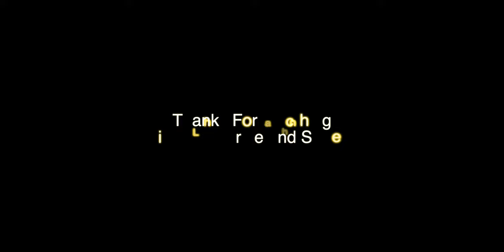Angel themed Studio Portrait session | BTS DJI Pocket 2 | Images Canon EOS R5.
I recently did an in studio session, testing out some new props, specifically prop wings, clouds and a blue and white canvas painted backdrop.
BTS was shot with the DJI Pocket 2. Photos were shot with the Canon EOS R5 and the RF 24-70mm F/2.8L .

Modifiers

Glow EZ Lock 12x56" Quick Strip Soft-box
Impact 20"" Beauty Dish Reflector Kit
Meking 16x20 inches Lighting Gels
Godox AD-R6 Reflector Approx 7"
C Stand with Boom Arm-Photography Light Stand

Flashes
Godox AD600BM Bowens Mount 600Ws
Godox MS300- Compact 300W Studio Flash
Godox QT600IIIM Quicker Studio Flash,600WS

Camera Equipment

Main Camera
EOS R5
RF 24-70mm F/2.8L
RF 70-200mm F/2.8L
RF 50mm F/1.2

BTS CAMERA
DJI Pocket 2

Props

(Clouds) Polyester fiber